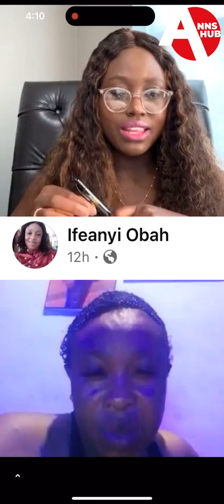Mom to one is looking for a partner who is going to be truthful.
Mom to one is looking for a partner who is going to be truthful. She is open to long distance if you are ready to travel. If interested reach out to her directly. marriage love msann fypシ゚viralシfypシ゚